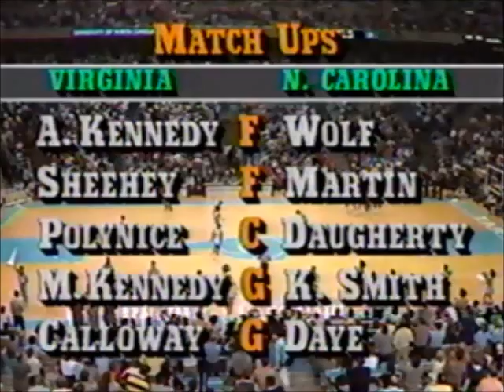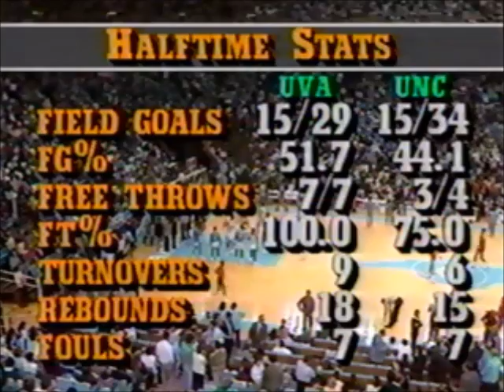2/26/1986 - UNC Tar Heels vs Virginia Cavaliers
Regular season men's basketball game between the UNC Tar Heels and the Virginia Cavaliers.

Game played on 2/26/1986 at the Dean E. Smith Center in Chapel Hill, NC.

Original broadcast by Jefferson Pilot Sports.